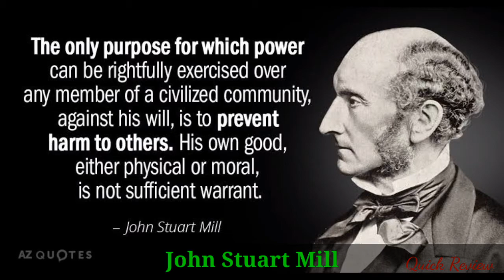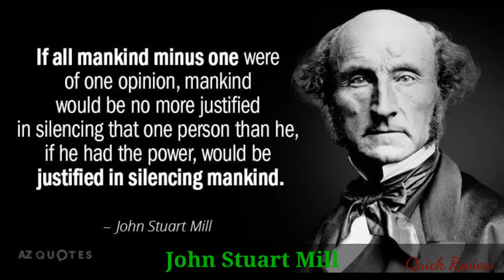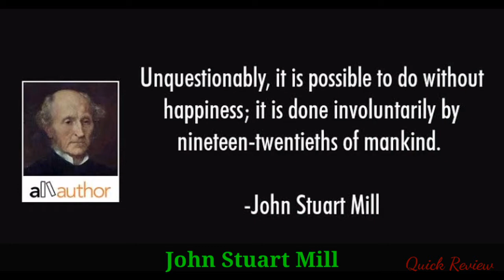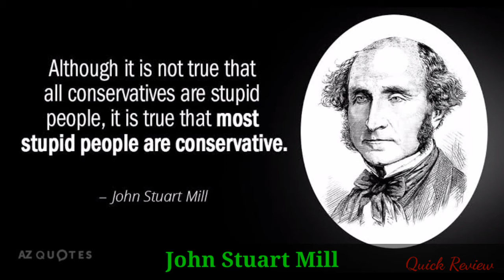Political thoughts of John Stuart Mill || Quick Review || 09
John Stuart Mill usually cited as J. S. Mill, was a British philosopher, political economist, and civil servant. One of the most influential thinkers in the history of classical liberalism, he contributed widely to social theory, political theory, and political economy.